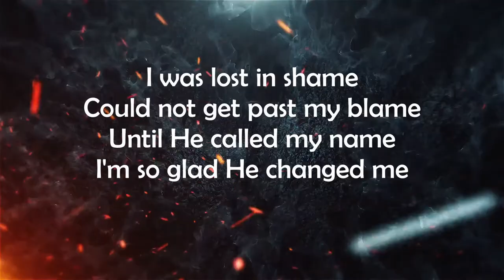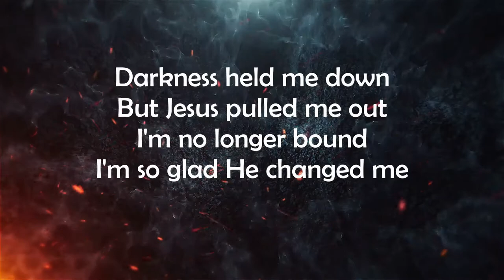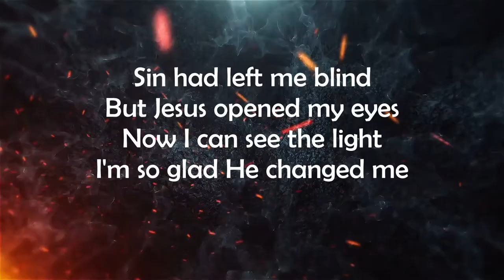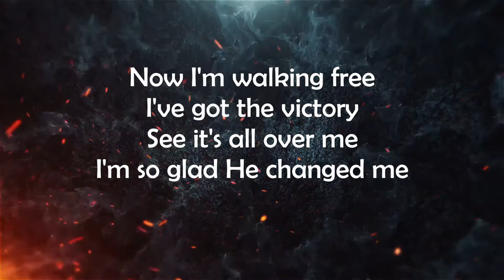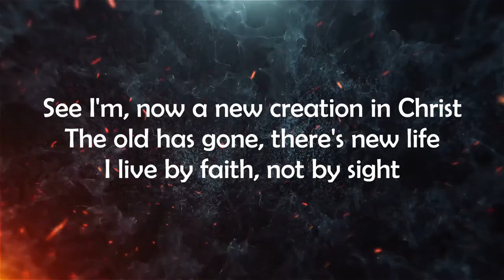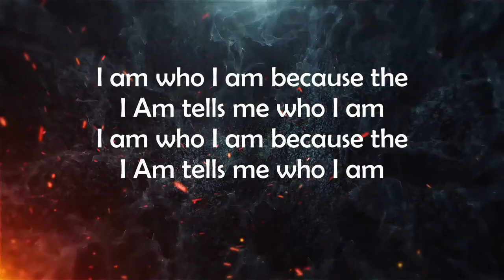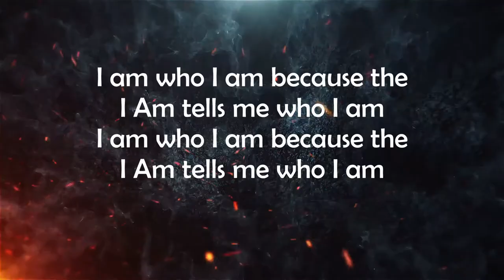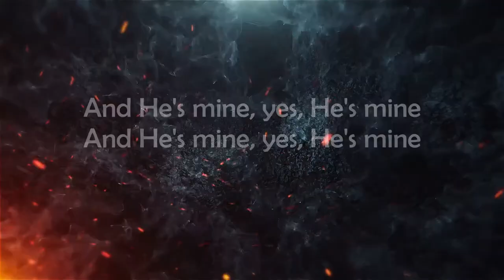New Name Written Down In Glory | People & Songs (Karaoke/Minus One)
I made this instrumental using FL Studio 12 sounds,
Midi controller used: Medeli md500
Guitar used: JCraft Classic + Guitar Rig 5
I really love this song, hope you like this instrumental :)

New Name Written Down In Glory

V1:
I was lost in shame
Could not get past my blame
Until He called my name
I'm so glad He changed me

V2:
Darkness held me down
(But) Jesus pulled me out
I'm no longer bound

Pre:
See I'm, a new creation in Christ
The old has gone, there's new life
I live by faith, not by sight

Chorus
There is a new name written down in glory (Rev. 2:17)
And it's mine, yes it's mine
I've met the author of my story (Hebrews 11:1-2)
And He's mine, yes He's mine

V3:
Sin had left me blind
But, Jesus opened my eyes
Now I see His light

V4:
Now I'm walking free
I've got the victory
(see) It's all over me

Bridge
I am who I am because the I Am tells me who I am